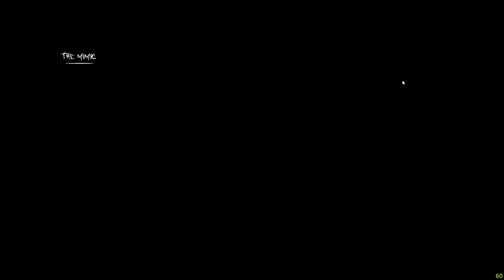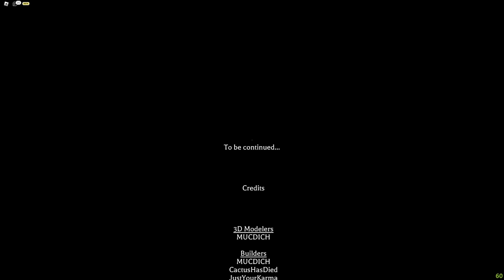The Mimic BOOK 2 is TERRIFYING...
The Mimic has an updated level that we didn't play before... and its TERRIFYING. I hope you enjoyed :)